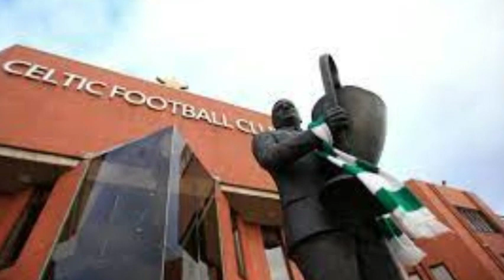😱CAUGHT EVERYONE BY SURPRISE! JUST RELEASED NOW!CELTIC NEWS TODAY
🍀 Welcome to the Celtic FC news channel, the place where you can find all the latest information about the world's most popular Scottish football club. Here, you can get updates on everything related to Celtic, from breaking news to player transfers.
We bring you the latest news from Celtic FC, keeping you informed about everything that's going on in the club. From news about the coach and players to information on results and upcoming matches, we cover it all.
🚨We strive to bring you news from reliable sources and do not share any kind of fake news!
We bring you the latest news from Celtic FC now and updates on everything that's happening with The Bhoys.
So if you're a fan of Celtic FC and are looking for accurate and up-to-date information, this is the channel for you.